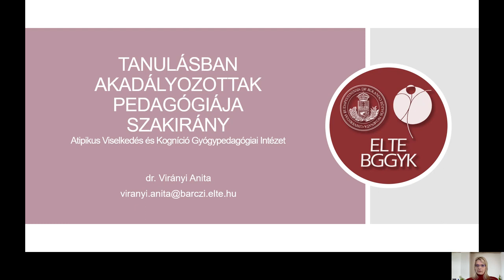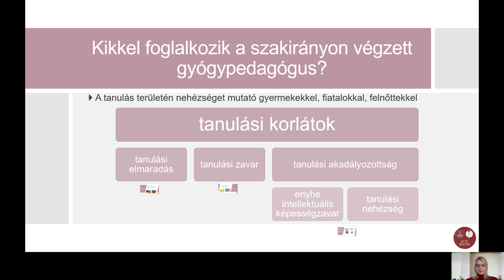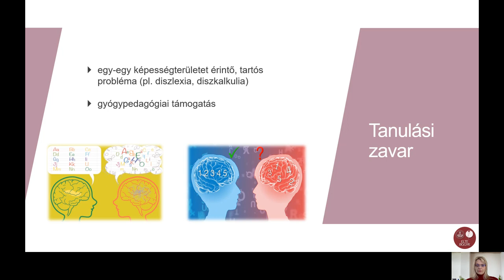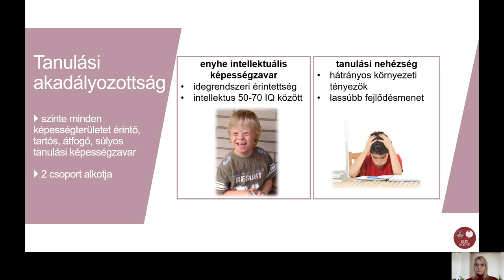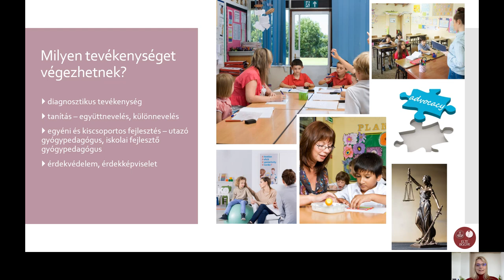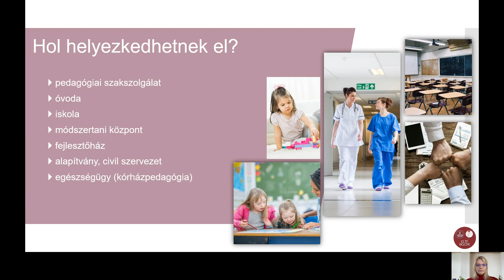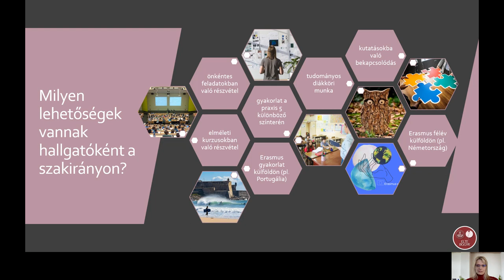ELTE BGGYK Tanulásban Akadályozottak Pedagógiája szakirány 2021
Tanulásban Akadályozottak Pedagógiája szakirány bemutatkozása 2021